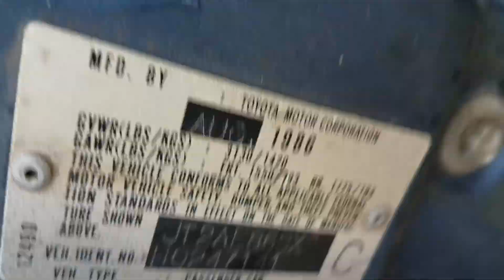USDM AE86's are not AE88"s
I recorded this because of an argument in youtube comments. Car is a USDM Toyota Corolla SR5. And no before someone says something, its not an AE86, it has a 1.6L 4A-C stock, not the 1.5L found in AE85's. The information from Regular Car Reviews however led to a legion of people thinking otherwise do to the AE88 found in the GTS models VIN number, but the model number on GTS's remains AE86.

This whole argument is equivalent to calling any S13 that isn't a CA18DET Silvia "not a S13" due to the accompanying chassis code characters in models like the "PS13" or "RPS13"